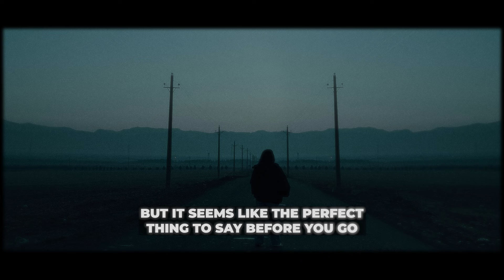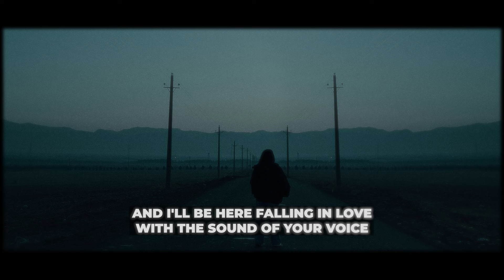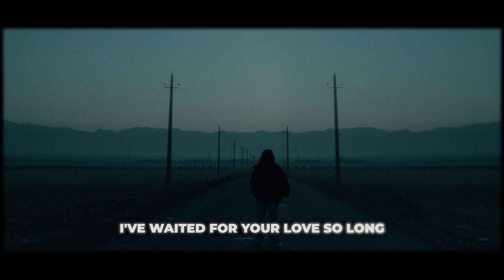Snow Patrol - This Is The Sound Of Your Voice (Lyrics)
Snow Patrol - This Is The Sound Of Your Voice
This Is The Sound Of Your Voice by Snow Patrol Lyrics

Lyrics:
0:00 [Verse 1]
All we are is an aching
That can barely be filled
But if you could just hold me for a moment I'd be thrilled
And you tell him you love him
But you don't really know
But it seems like the perfect thing to say before you go

[Verse 2]
Did the doctor just speak then
All you heard was a whirl
Sounded like "Congratulations sir, it is a girl"
And Belfast continues
Never doubted it wouldn't
It's climbed off the canvas more than any other city could've

1:16 [Pre-Chorus]
I've waited for your love so long, dear
I've waited for your love so long

1:32 [Chorus]
You're fearless
I hear this
And I'll be here falling in love with the sound of your voice
You're golden
Stop holding
Onto the memories that rise from the depths of the noise

1:59 [Verse 3]
Your father was shouting
'Cause your name caught the wind
And you ran home through rain and muddy streets to get to him
No, I don't have an answer
But I'll still be rooting for you holding out my hand

2:30 [Pre-Chorus]

2:46 [Chorus]
You're fearless
I hear this
You're golden
So stop holding

3:26 [Outro]
This is the sound of your voice
It's the way home to everything

Picture credit
📷 amir-kiani-unsplash